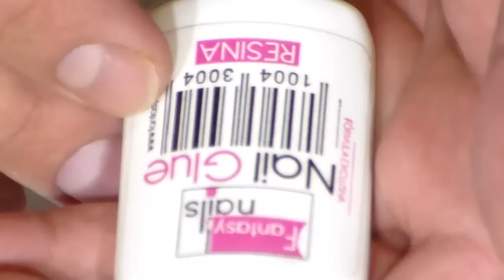uñas acrilicas otoño invierno